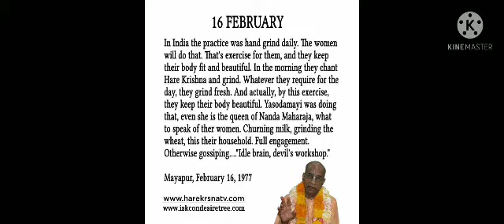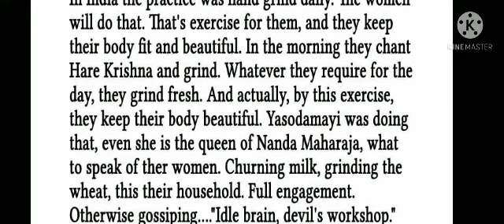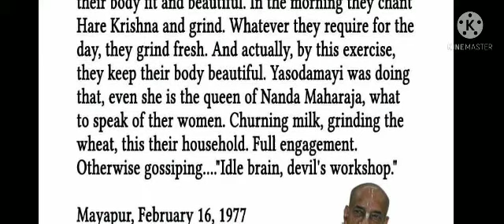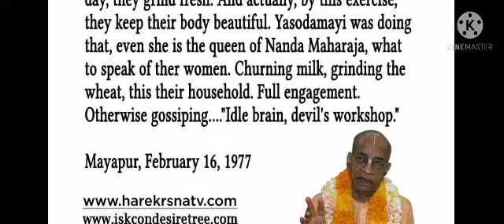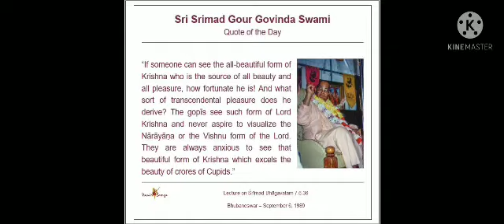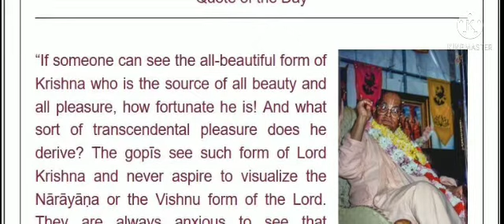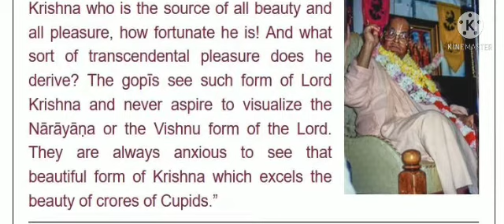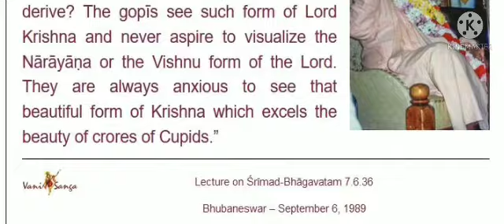SP-If at the time of death one can chant Hare Kṛṣṇa, then he is glorious. Nāsty atra saṁśayaḥ.